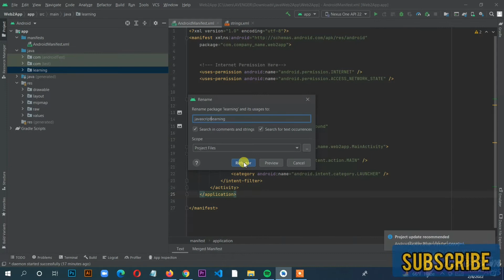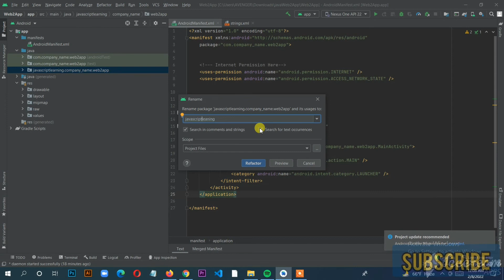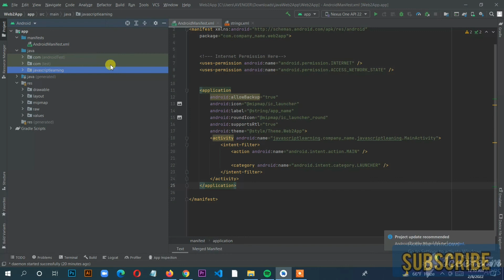How to change app package name in android studio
n Android Studio, you can do this:

For example, if you want to change com.example.app to my.awesome.game, then:

    In your Project pane, click on the little gear icon ( Gears icon )

    Uncheck the Compact Empty Middle Packages option

    Compact Empty Middle Packages

    Your package directory will now be broken up into individual directories

    Individually select each directory you want to rename, and:

    Right-click it

    Select Refactor

    Click on Rename

    In the pop-up dialog, click on Rename Package instead of Rename Directory

    Enter the new name and hit Refactor

    Click Do Refactor at the bottom

    Allow a minute to let Android Studio update all changes

    Note: When renaming com in Android Studio, it might give a warning. In such case, select Rename All

    Enter image description here

    Now open your Gradle Build File (build. Gradle - Usually app or mobile). Update the application in the default config to your new Package Name and Sync Gradle, if it hasn't already been updated automatically:

    Refactor Directories

    You may need to change the package= attribute in your manifest.

    Clean and Rebuild.

    Clean and Rebuild

    Done! Anyway, Android Studio needs to make this process a little simpler.

how to change app name in android studio,
how to change app icon name in android studio,
how to change app name color in android studio,
how to change android app name in android studio,
how to change app name and icon in android studio,
how to change my app name in android studio,
how to change the app name in android studio